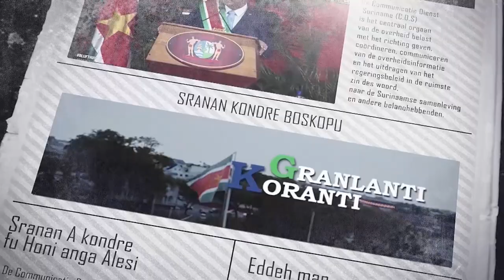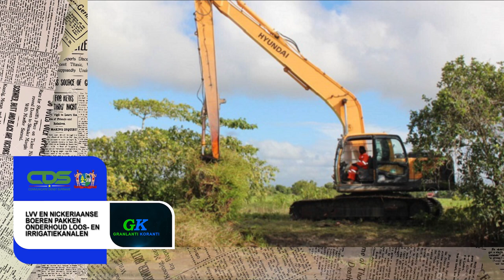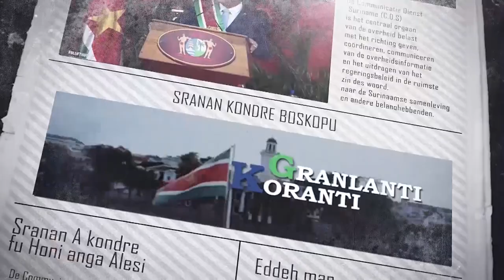𝔾ℝ𝔸ℕ𝕃𝔸ℕ𝕋𝕀 𝕂𝕆ℝ𝔸ℕ𝕋𝕀 (SARAMACCAANS) DD 2 FEBRUARI 2022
De onderwerpen in deze aflevering zijn:
- President Santokhi opent jaar van tijger met decoratie leden chinese gemeenschap
- LVV en nickeriaanse boeren pakken onderhoud loos- en irrigatiekanalen
- Regering ondersteunt seniore burgers via speciala faciliteit bij BBGO